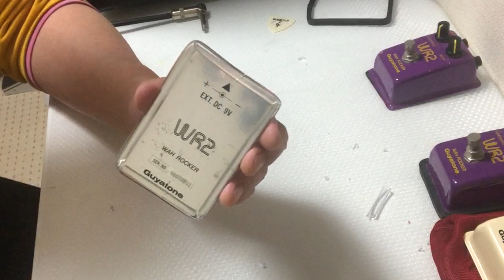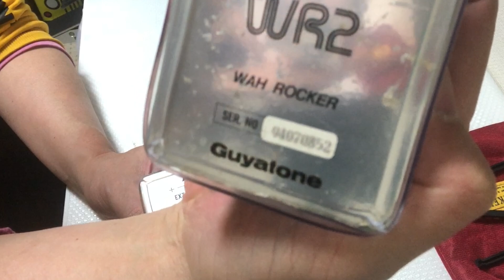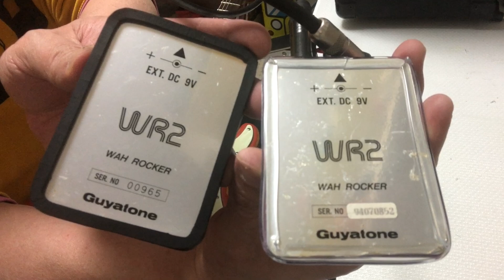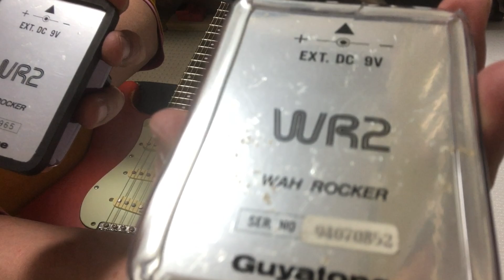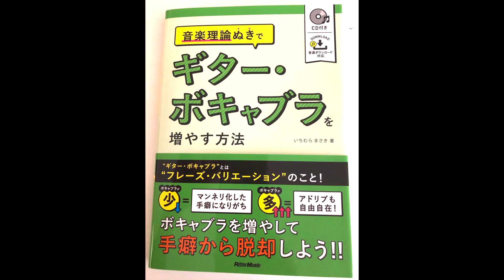グヤトーン・エフェクターのゴム劣化をなんとなする方法。Guyatone WAH ROCKER WR2